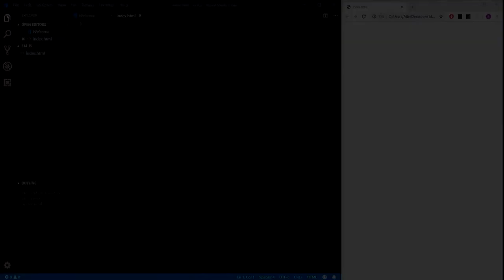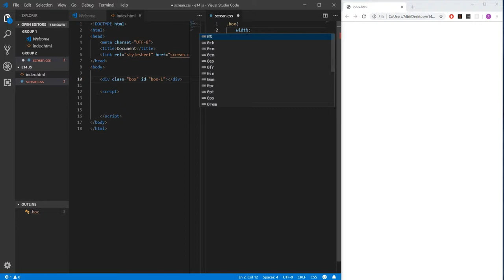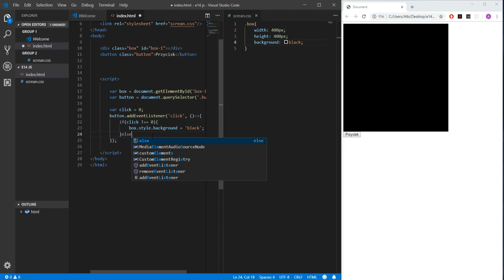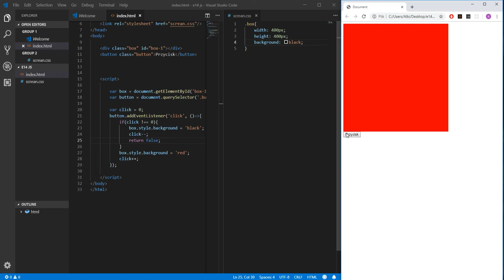JAK ZDAĆ EGZAMIN ZAWODOWY INFORMATYK E14/EE.09 HTML CSS JAVASCRIPT PODSTAWY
Cześć!! Już niedługo kolejny odcinek, obserwuj aby nie przegapić ;D
Ciągle się uczę, za audio musicie mi wybaczyć. Pozdro!